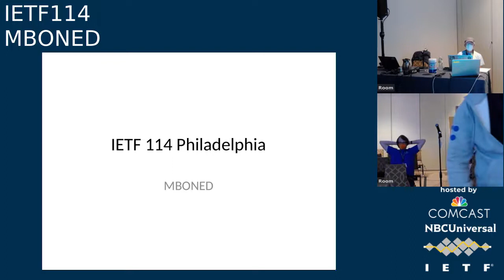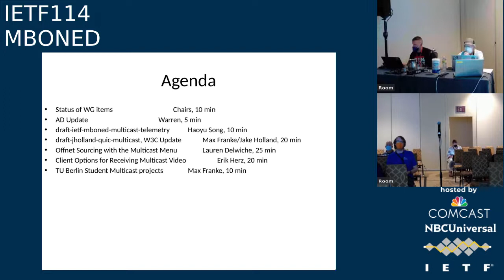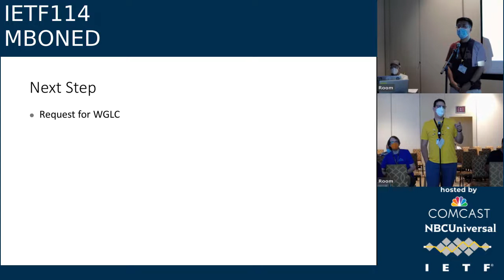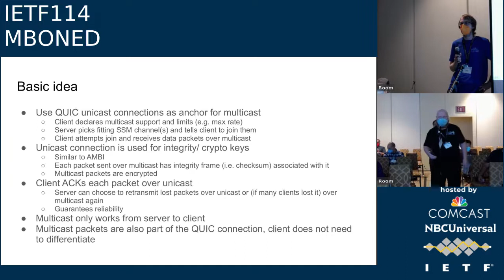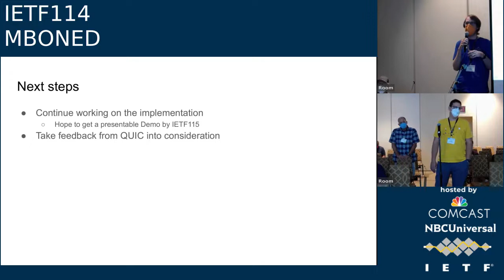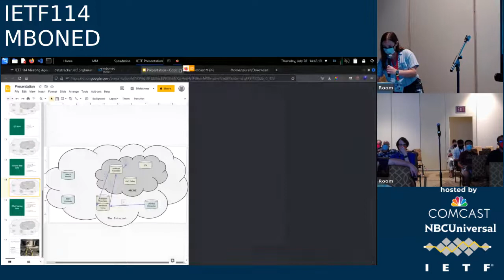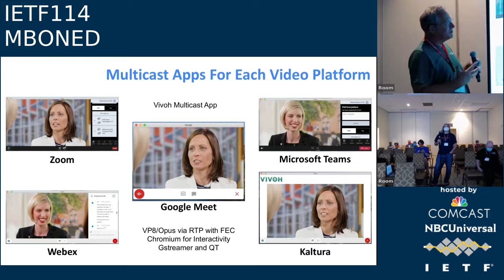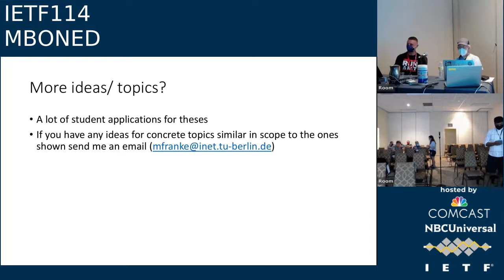IETF114 MBONED 20220728 1730